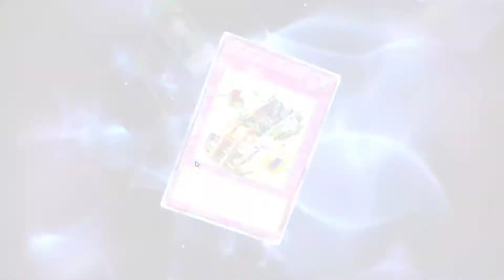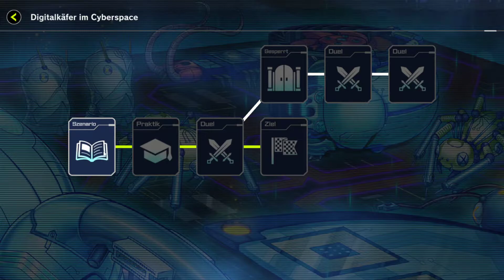Digitalkäfer - Part 26 (Let's Play Yu-Gi-Oh! Master Duel German)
Die Elementarherrscher werden beendet und wir werfen einen Blick ins nächste Kapitel mit niedlichem Namen und Maschinenkraft, den Getriebri

Mit:
Wolf130

Tumbnail:
Wolf130
Lets Play Yu-Gi-Oh! Master Duel von WolfBiteLP